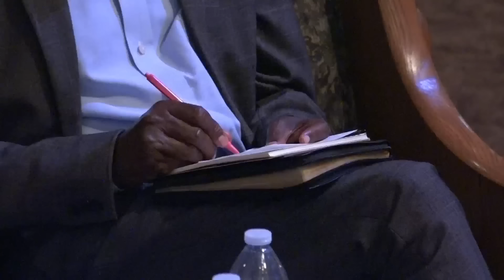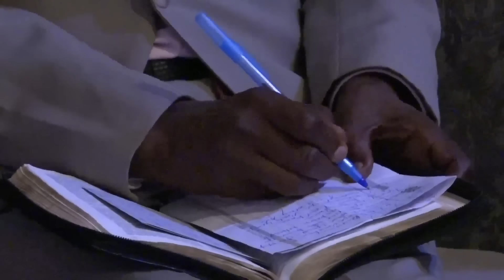CHURCH, THE PILLAR AND GROUND OF THE TRUTH International Service | With Apostle Dr. Paul M. Gitwaza